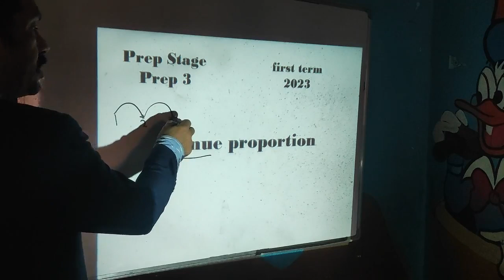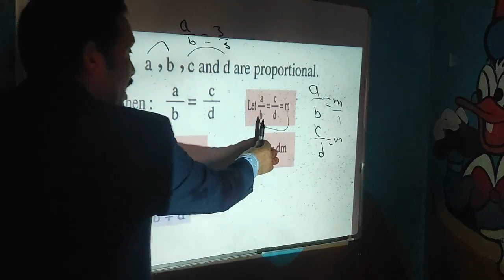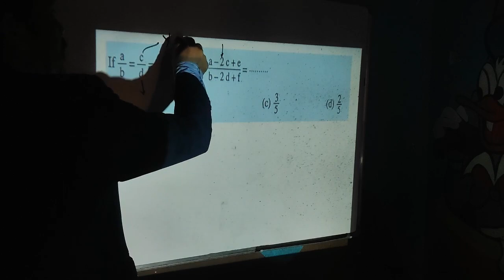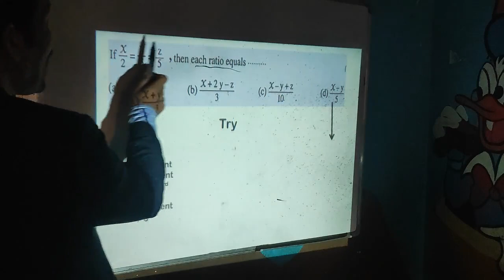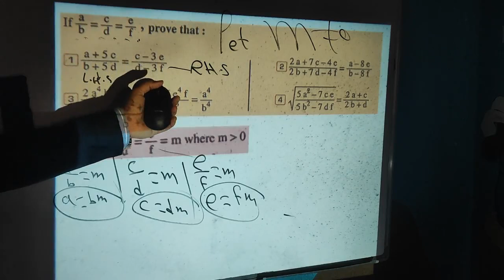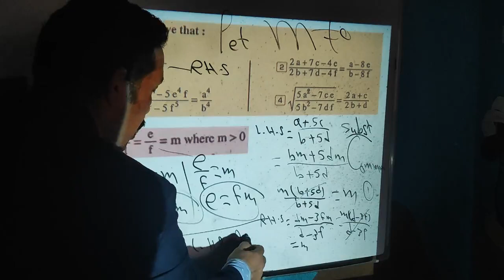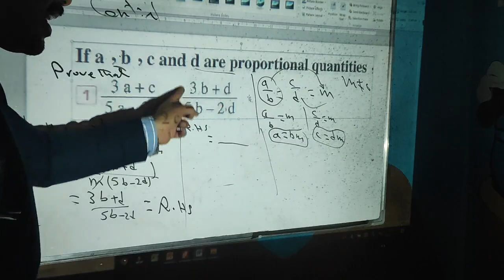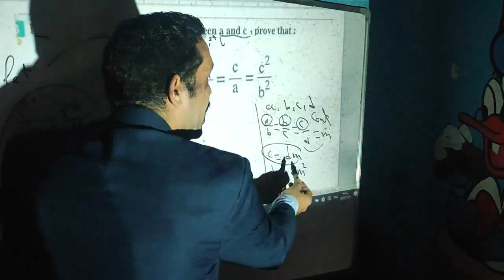prep 3 - exercise on proportion part 2 - first term 2024 - using power point